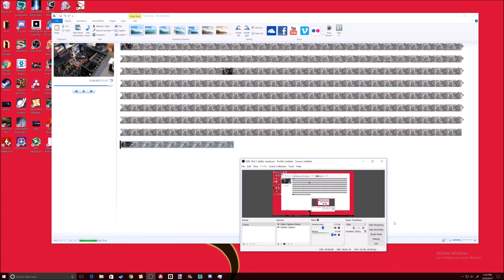SarcasticDragon Boringly Assembles Serpent's Fury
I tried to be funny too...ENJOY!